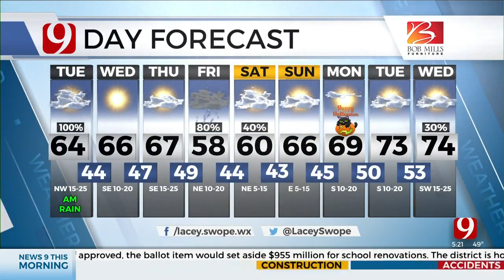Lacey's 5 a.m. Tuesday Forecast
News 9 Meteorologist Lacey Swope has your 5 a.m. forecast from the Bob Mills Weather Center.